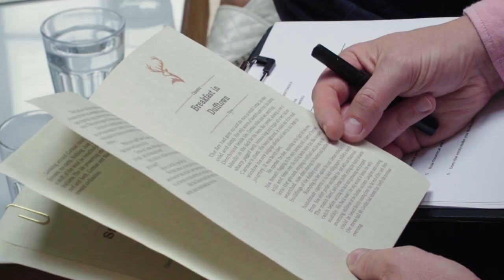The Essence of Whisky: Glenfiddich uncovers an olfactory wonder | WIRED with Glenfiddich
In the first instalment of the Glenfiddich Experimental Series, a London duo perfectly capture the olfactory wonders of whisky.